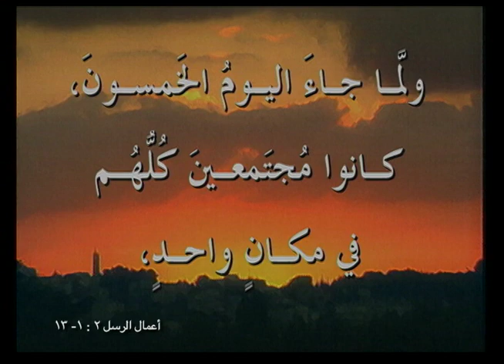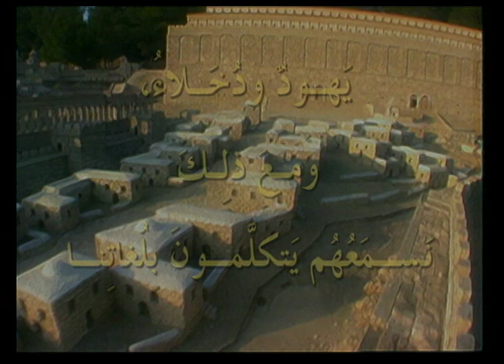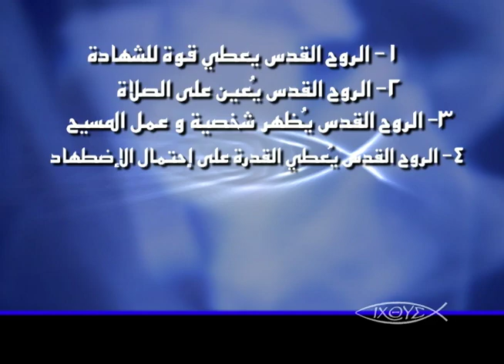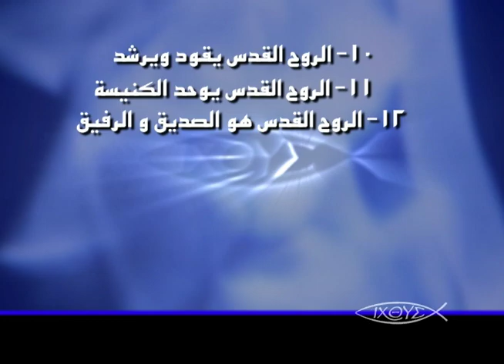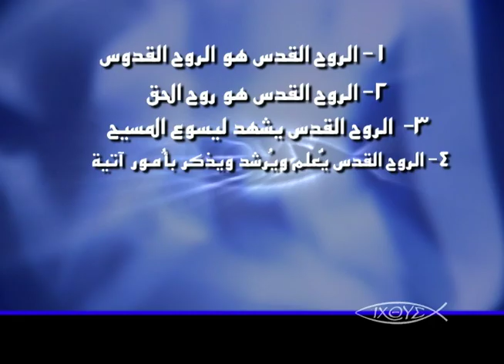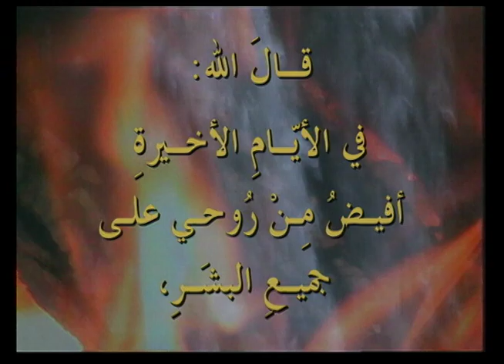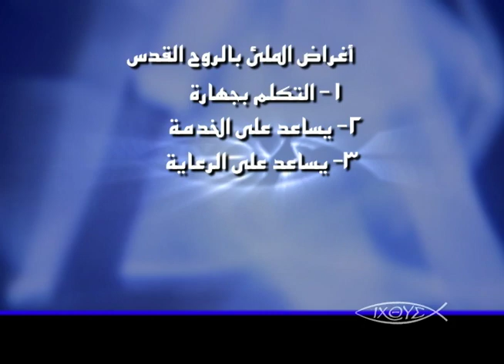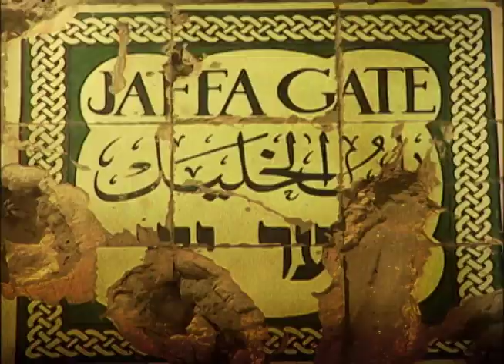برنامج الكنيسة الاولي - حلقة 04 - الروح القدس